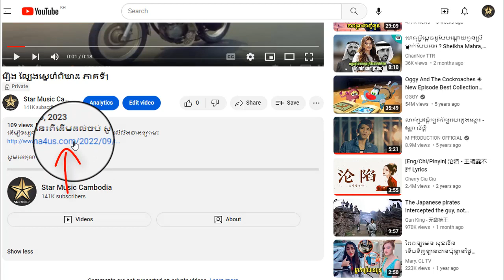រឿង ល្បែងស្នេហ៏ពិឃាដ ភាគទី18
ដើម្បីទស្សនារឿងនេះពីដើមដល់ចប់ សូមចុចលើលីងខាងក្រោម៖

សូមអរគុណ